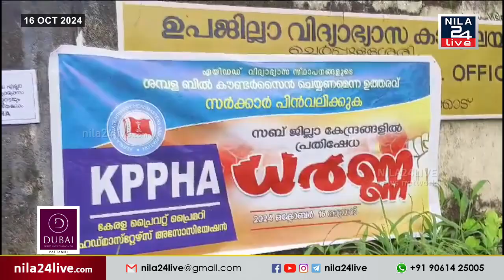KPPHA ചെർപ്പുളശ്ശേരി സബ്ജില്ല കമ്മിറ്റി ധർണ്ണ സമരം നടത്തി